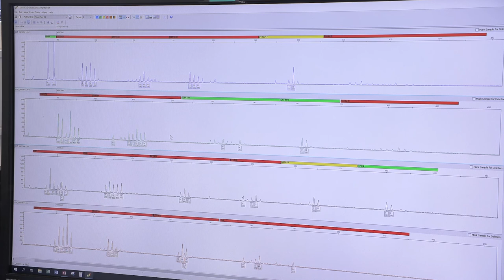Forensic Biology DNA Laboratory